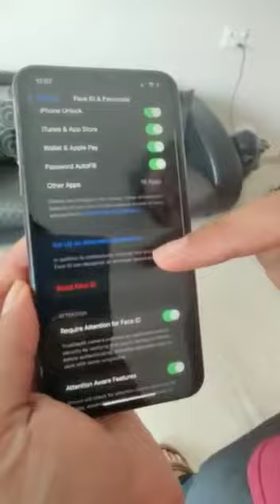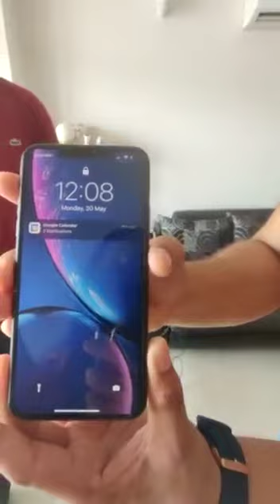Apple Face ID compromised. shocking uncut video. apple vs samsung war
Apple face ID is one of the best features of Apple iPhone but not anymore. see how apple face ID is getting compromised. Samsung face detection is way more secure.